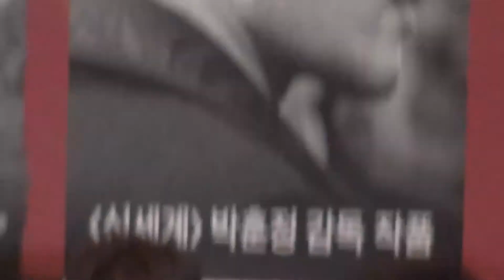[영화] 브이아이피 VIP 시사회 (2017.8.16)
2017년 8월 16일(수)  CGV용산아이파크몰 4관에서 열린 영화 '브이아이피' 시사회 현장 [박재환@KBS미디어]